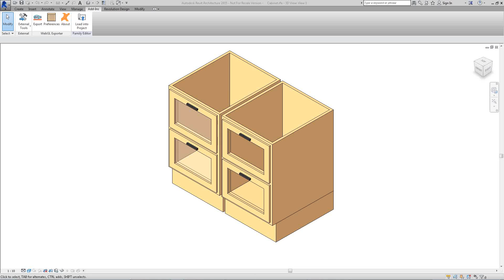WebGL Exporter for Revit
Have you ever felt the need of converting your model to an HTML document so that you can view it in the browser? Or share it with anyone easily? The WebGL Exporter for Revit® does it for you. It exports the model to an HTML document that can be viewed in the browser. It supports both face-level and body-level colour. Option is provided to control the file size and quality by specifying precision value. Increasing precision value will increase the fineness and accuracy of the model as well as the file size. You can choose whether you want to tessellate at the body-level or face- level. All the data is compressed which reduces the file size as much as possible